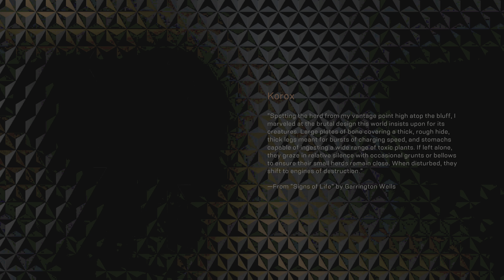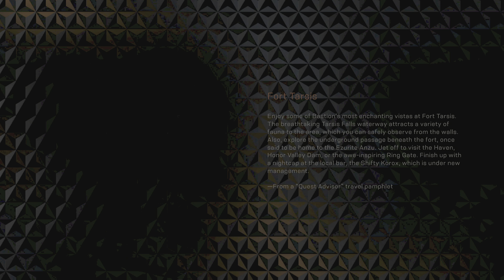Anthem -Part 16-PS5- Playthrough Gameplay